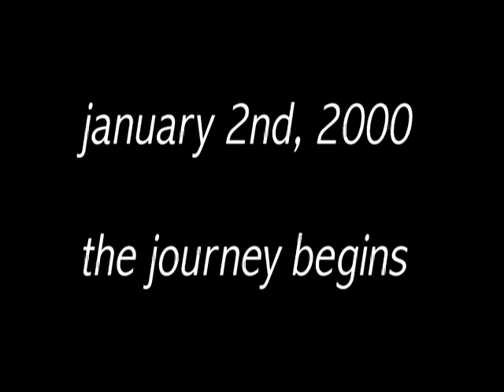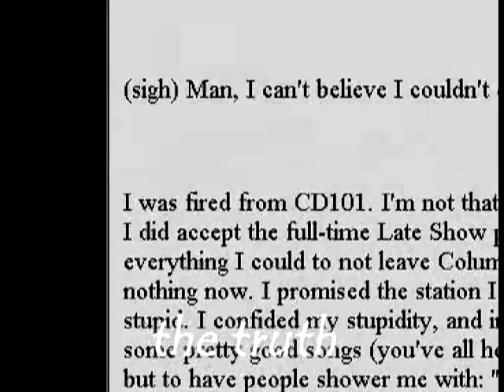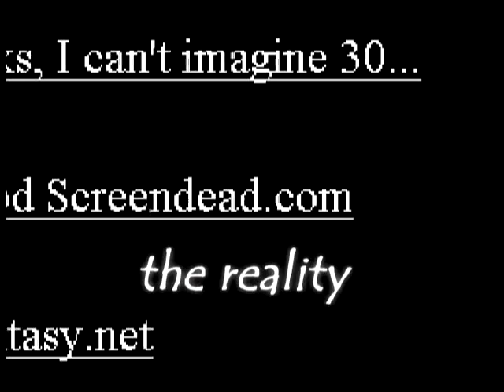Entry #100 - 2000: The Year of my Life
PLEASE READ:

The Journey videos always accompany an entry, so please click the links below to understand: